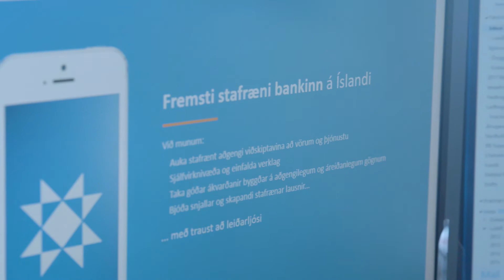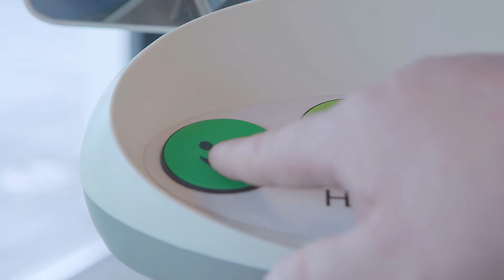Af hverju valdi Arion banki upplýsingatækniþjónustu hjá Nýherja?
Nýherji tók við rekstri miðlægra innviða og kerfa auk vettvangsþjónustu hjá Arion banka í upphafi árs 2017.

Hrannar Már Hallkelsson, forstöðumaður upplýsingatæknisviðs Arion banka, útskýrir af hverju ákveðið var að útvista upplýsingatæknirestri bankans og hvernig samstarfið hefur gengið hingað til.